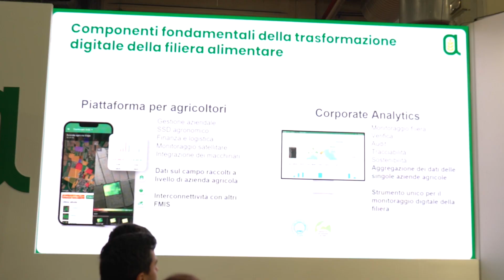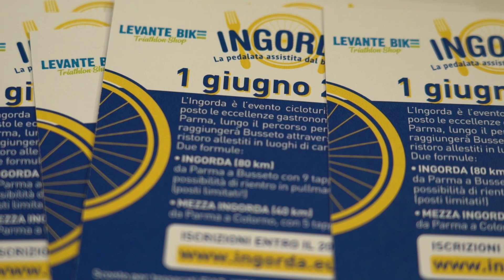Cibus 2024 - i principali appuntamenti del nostro secondo giorno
I momenti salienti del nostro secondo giorno a Cibus, con il convegno su Hubfarm; le degustazioni e gli showcooking; l'Ingorda, la pedalata assistita dal buon cibo; l'aperitour tra le eccellenze delle nostre imprese; l'appuntamento con il Banco Alimentare sull'utilizzo delle eccedenze agroalimentari per fini sociali.